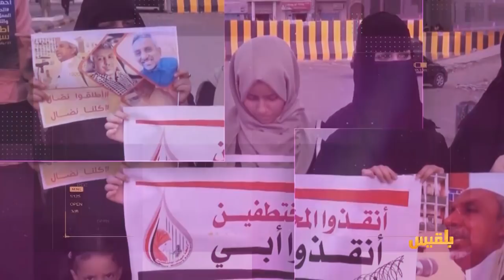المساء اليمني | مأرب في مرمى المليشيا.. أين الشرعية؟ | تقديم: سامي السامعي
تدور المعارك بين الجيش الوطني ومليشيا الحوثي حول معسكر اللبنات الاستراتيجي الواقعِ ِعلى الحدود بين محافظتي الجوف ومأرب، فيما كثفت المليشيا تصعيدَها العسكري على مناطق صرواح وهيلان والمشجح.. في اطار سعيها لاجتياح محافظة مأرب
ضيوف الحلقة :
عبدالله نكير - مستشار محافظ مارب وأحد شباب مأرب - مأرب
علي الذهب - خبير عسكري واستراتيجي - القاهرة
 على العباب - إعلامي - مأرب...